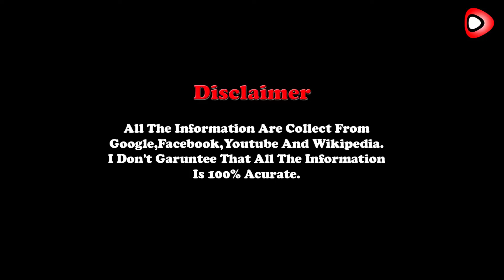Dylan Conrique Lifestyle,Net worth,Salary,Age,Family,Biography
Dylan Conrique was born on 13th April 2004 to Kathy Donahue-Conrique and David Conrique, in Gilroy, California, U.S. She has a brother, Caden Conrique who is also an actor as well as YouTuber. She is American and belongs to Hispanic ethnicity/race.
Hi !
Youtubers .